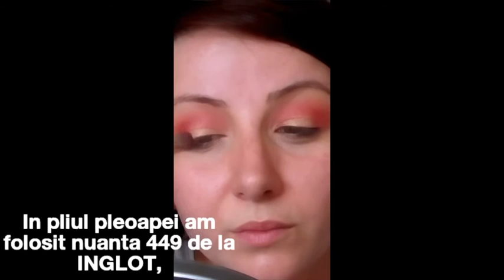Machiaj simplu pentru seri de vara - Summer nights fresh make-up